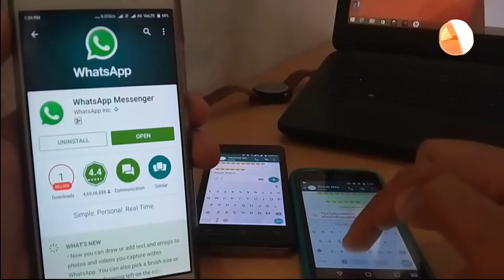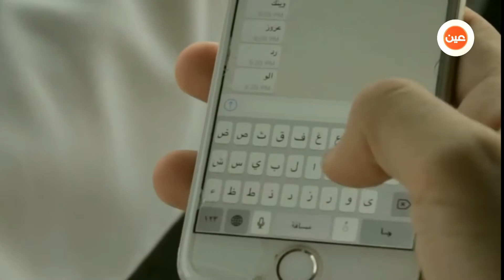تقرير | قروبات الواتس آب .. خيار بين التطوع لفعالية أكبر واحترام الخصوصية